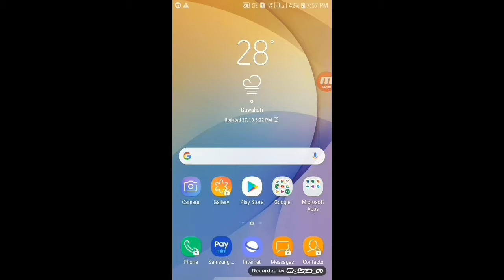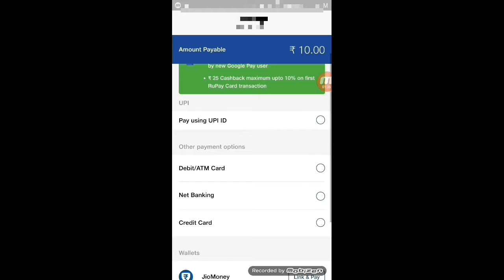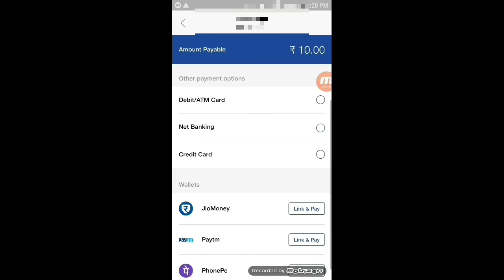Jio Outgoing Calls Are Not FREE | 6 Paise Per Minute Charge in Reliance jio 4G voice Call | Jio अफार